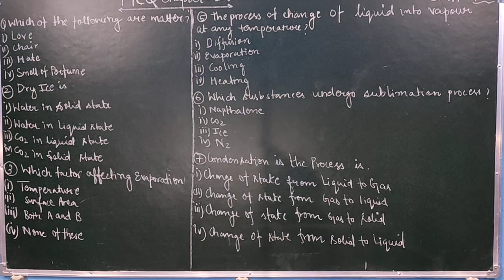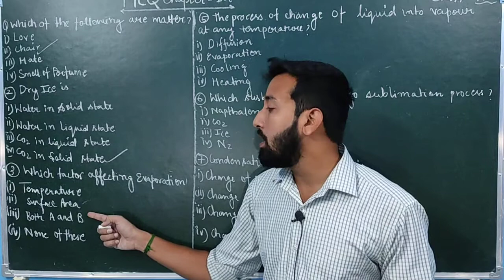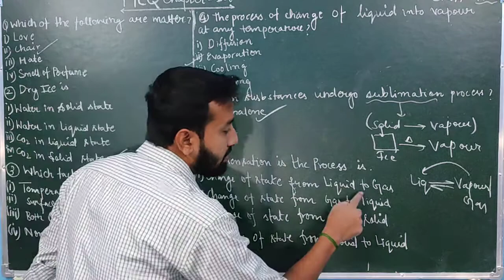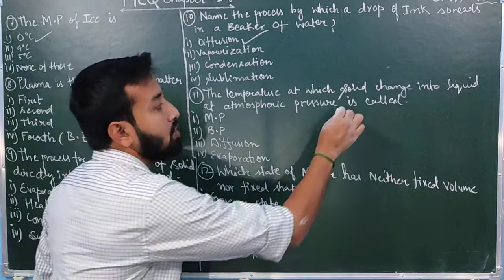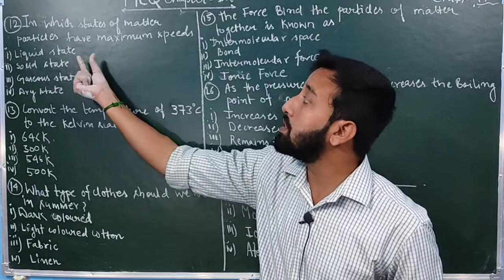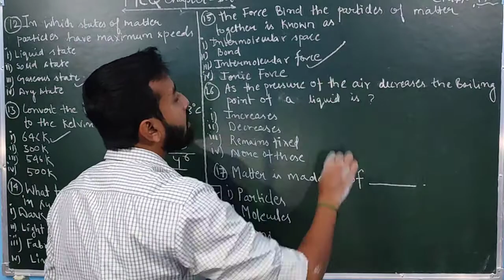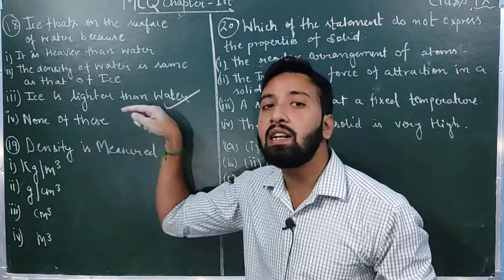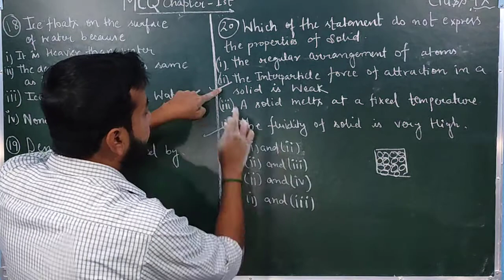20 Important MCQ Matter in our surroundings CLASS-9#mcq